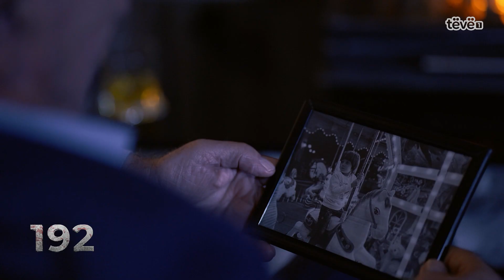“ Po ku i patët ment bre, po si na ranë në fije”